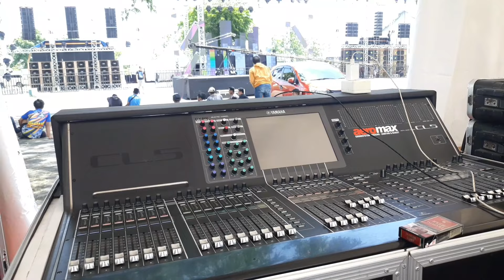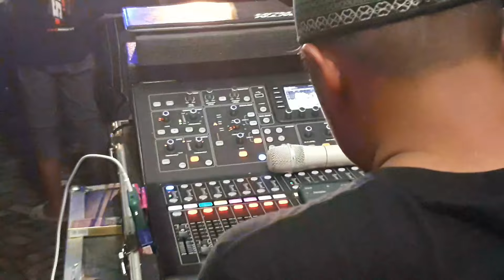Sound sultan Aeromax saat jemper sama Brewog audio di pengujung acara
ringaksan cerita sound system pemrakarsa  jawatimur blitar, degan sound system jawa tengah kontes dalam satu di wilayah colomadu, solo, karanganyar..